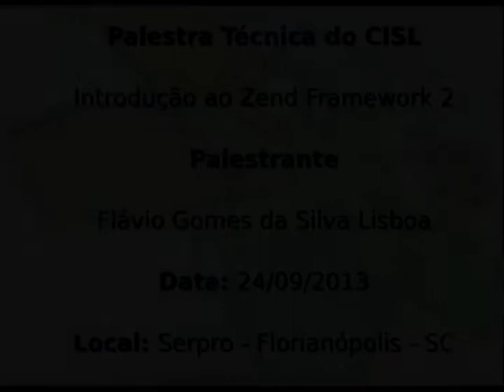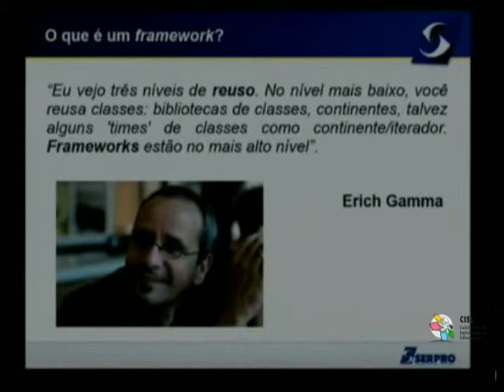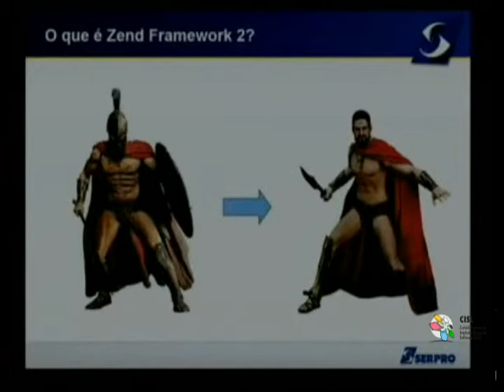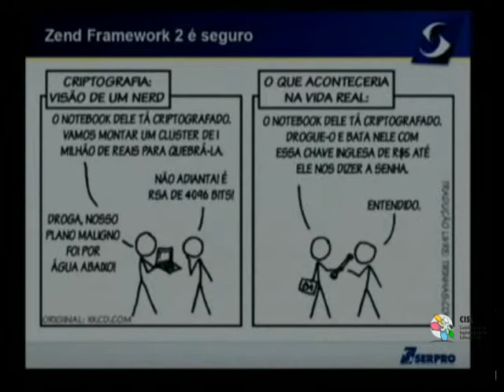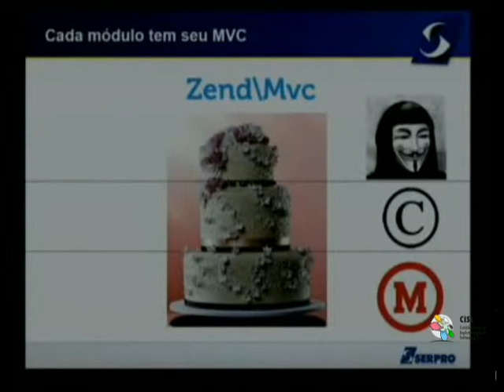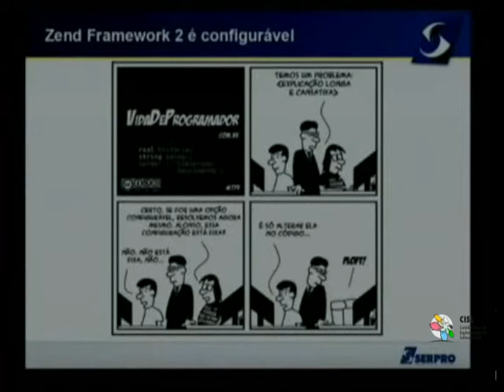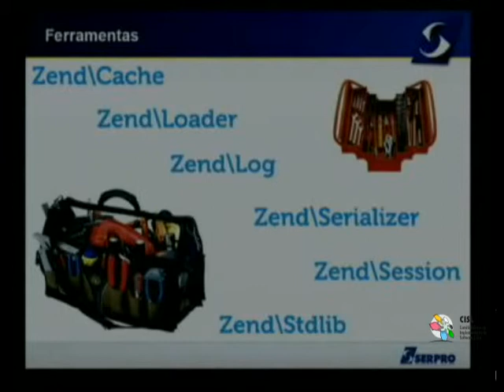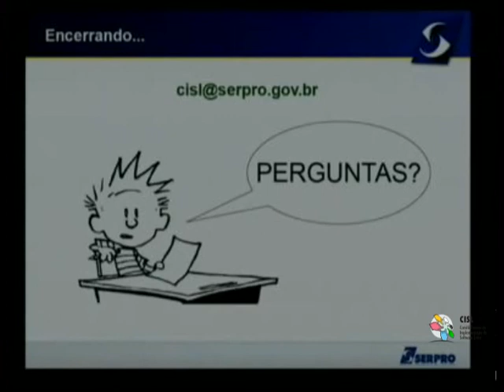Palestra Técnica do CISL: Introdução ao Zend Framework 2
Data: 24 de setembro de 2013

Palestrante: Flávio Gomes da Silva Lisboa

Local: Curitiba-PR

Colaboração: coordenador do comitê regional de software livre - Maurício Antonio Ferste